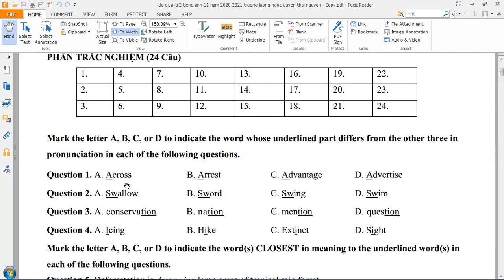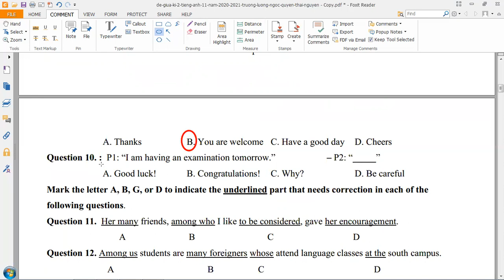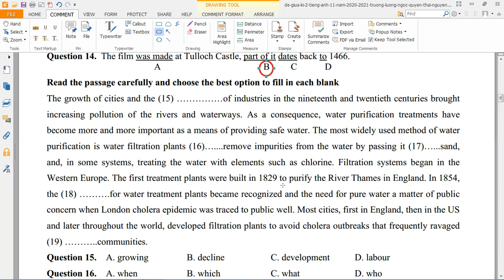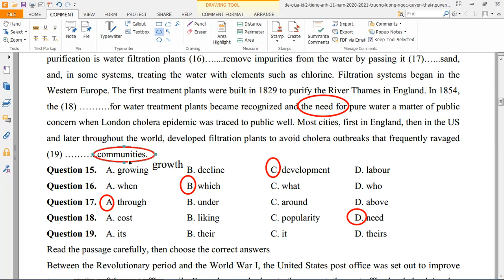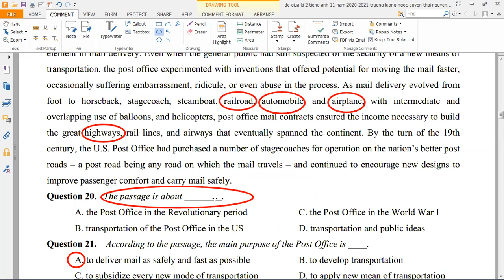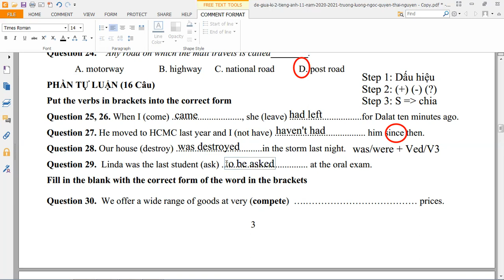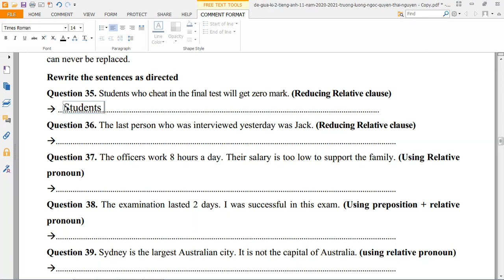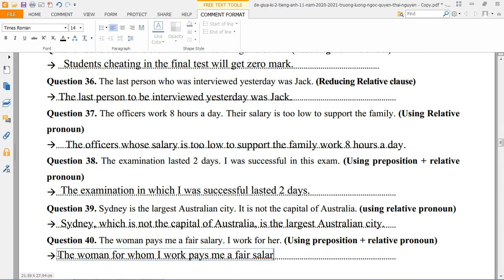Ôn Tập Tiếng Anh 11 Giữa Kỳ 2 - Giải Đề Thi Giữa Học Kỳ 2 - Số 3